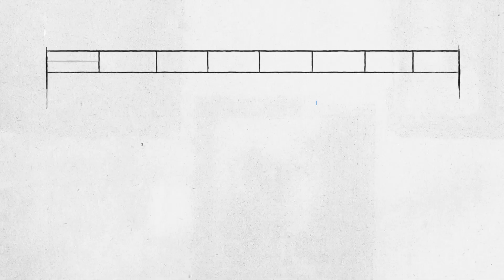Introducing Stories: Jack Garratt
A 90 second tour through the musical journey of Sound Of 2016 winner Jack Garratt.